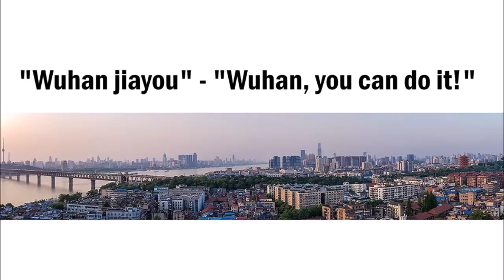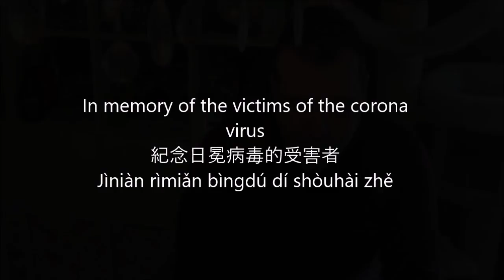Wuhan you can do it - Coronavirus 武漢可以做到 - 冠状病毒科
Hello everyone

This is not a cooking video, this is a video for memory of the corona virus victim.

Wuhan is not a corona virus
China is not a corona virus
China peoples is not a corona virus

Wuhan you can du it